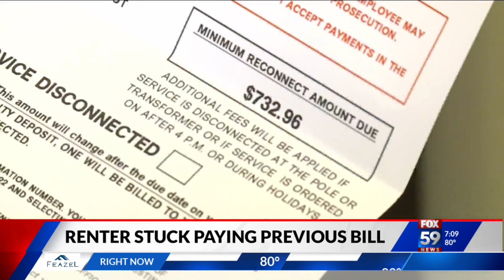Renter gets hit with big electric bill from previous tenant